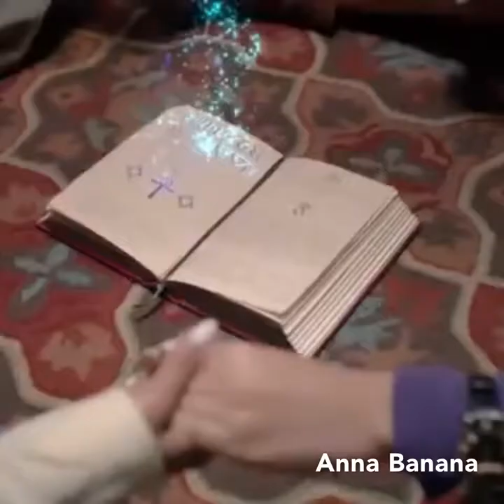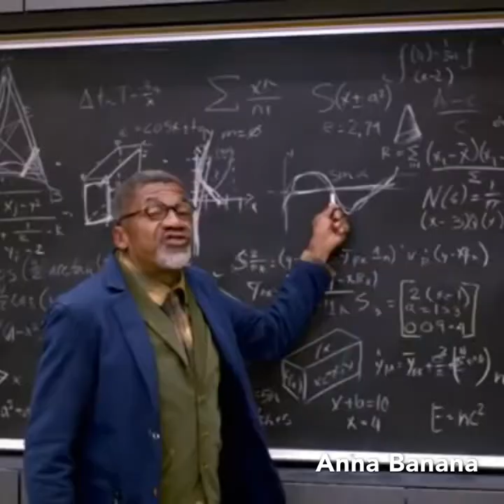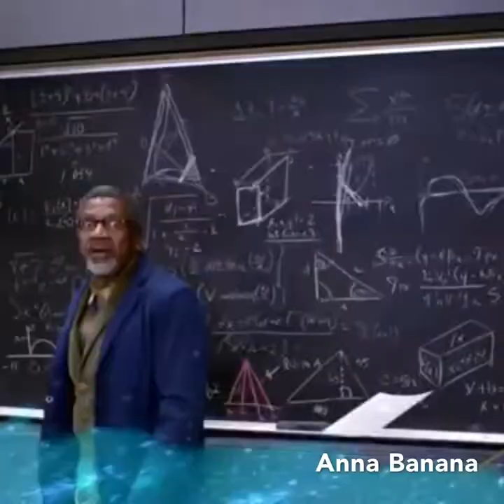Black Magic Academy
Hello loves here’s a brand new Edit for you guys it’s for my Spooky Series a little something before Halloween, I decided to call it Black Magic Academy witches are a big thing around Halloween and this idea was perfect these amazing group of witches and wizards are having the time of their lives it’s for fun I hope you guys enjoy. Welcome to Black Magic Academy currently enrolled are Michael Jackson, Taylor Swift, Ariana Grande, Rihanna, and Little Mix they’ve become an amazing group of friends. I hope you guys enjoy 🙏💜🎃.